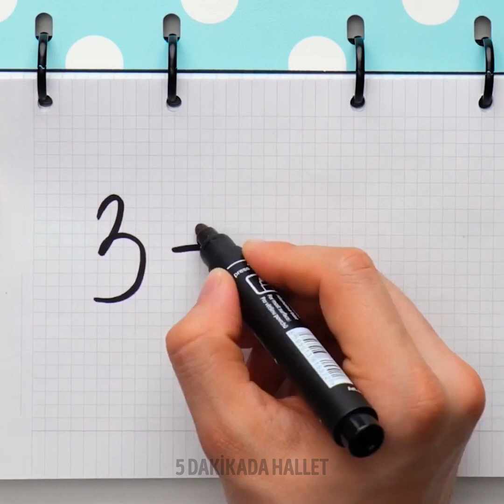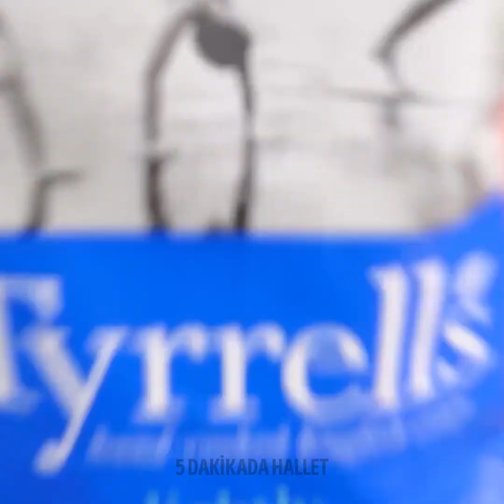FARKLI DURUMLAR İÇİN DAHİYANE TÜYOLAR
Merhaba arkadaşlar!
Bugün size hayatınızı kolaylaştıracak yeni ve harika tüyolar ile akıl dolu el becerisi işleri göstereceğiz. Her şeyden önce, size mutfakta zaman kazandıracak birkaç yemek pişirme tüyosu göstereceğiz. Yumurtanın sarısını beyazından ayırmanın en basit yolunu, cipsten patates püresi yapmayı ve süper hızlı atıştırmalık tarifleri öğreneceksiniz.
Ayrıca, yakında evinizden taşınmak üzereyseniz, size bu süreci nasıl kolaylaştıracağınıza dair birçok harika tüyo göstereceğiz. Örneğin, taşınmayı kolaylaştırmak için kutulara nasıl tutma yeri yapılacağı veya çok sayıda kutunun fazla çaba harcamadan merdivenlerden nasıl indirileceği hakkında faydalı ipuçları göreceksiniz. Ayrıca, her şeyin içine sığacağı ve hiçbir şeyin kırışmayacağı şekilde kıyafetlerinizi kutuya nasıl rahatça yerleştirebileceğinizi de öğreneceksiniz.

ZAMAN BİLGİLERİ:

00:00 Diş macunu tüyosu
01:06 Zeki ebeveynlere yaz için harika el becerileri
01:46 Çocuklara  sayı saymayı öğretmenin kolay yolu
07:03 Lezzetli mantarlı atıştırmalık